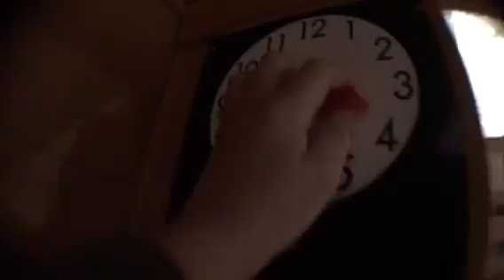I GOT NAKED!!! Part 2